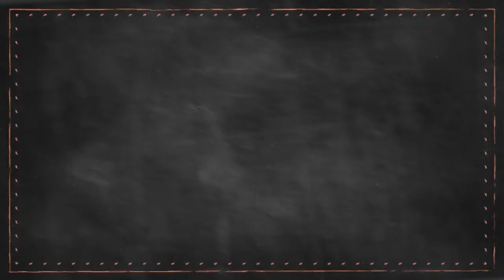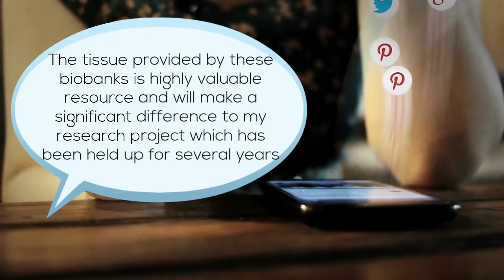UK Biobanking Showcase 2017 - Intro Video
The showcase event started with a video setting out the key achievements of the Centre in 2017.